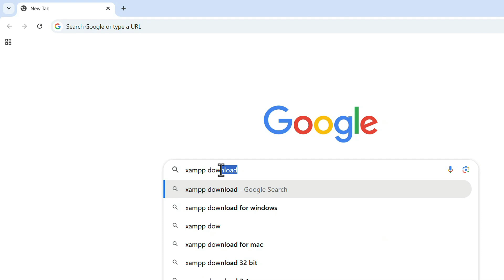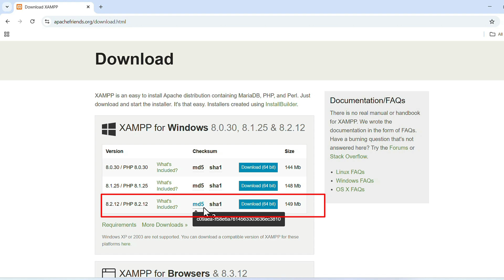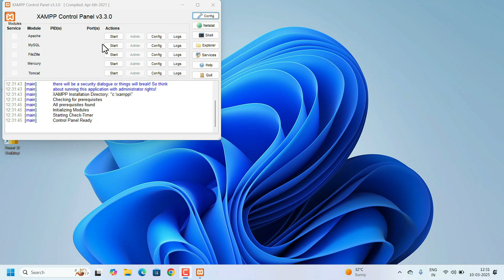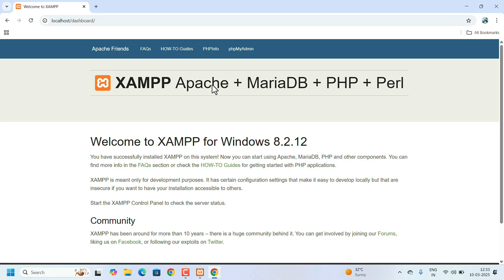🚀 Easy XAMPP Install: Get Your Local Server Running on Windows 10/11 FAST!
In this video, we’ll show you how to download and install XAMPP on Windows 10 and Windows 11 step by step. XAMPP is an easy-to-install Apache distribution that includes MariaDB, PHP, and Perl. Whether you're a beginner or an experienced developer, XAMPP makes setting up a local server environment simple and hassle-free.

🔸 In this tutorial, you’ll learn:
✔️ How to download the latest version of XAMPP
✔️ How to install XAMPP on Windows 10/11
✔️ How to configure XAMPP Control Panel
✔️ How to start Apache and MySQL servers
✔️ Common troubleshooting tips for smooth installation